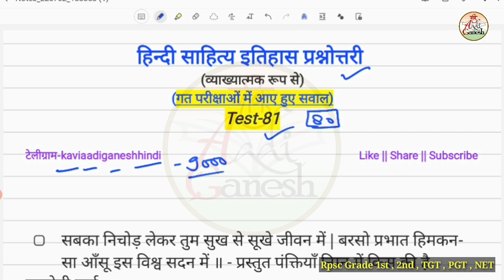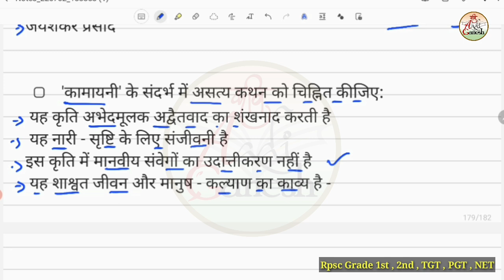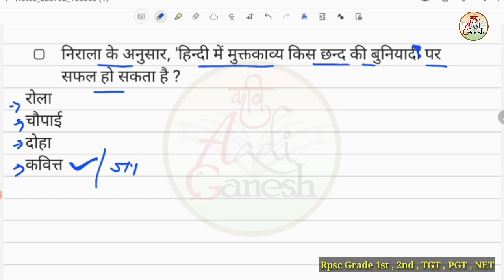हिंदी साहित्य इतिहास प्रश्नोत्तरी-81| Hindi Sahitya Itihas Mcq | Hindi 1st,2nd Grade |KaviAadiGanesh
टेलीग्राम लिंक

up tgt
up pgt